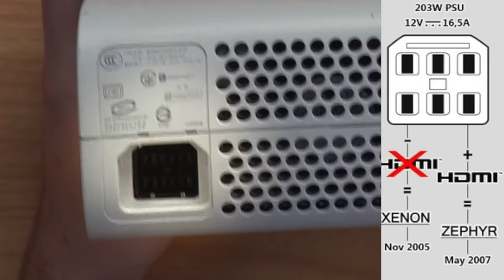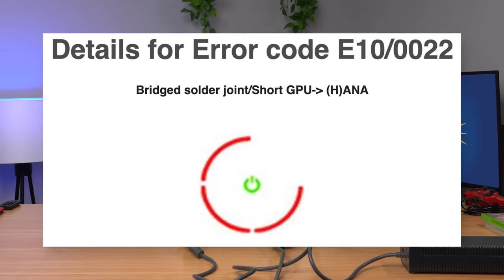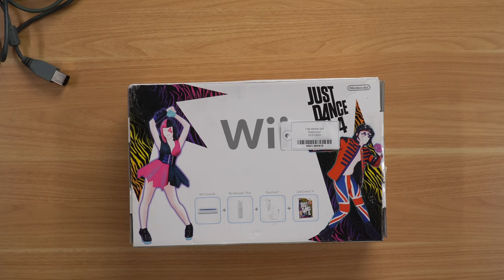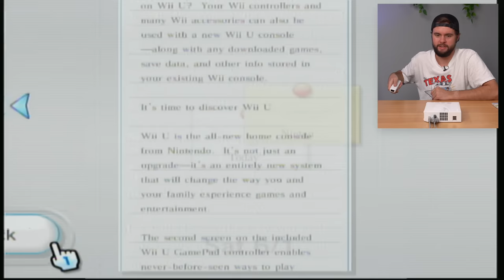I Bought 24 PS3s from Goodwill… 💀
My Equipment:
XGIMI Horizon Ultra Projector
Benq 4k Gaming Monitor
Flexispot Standing desk